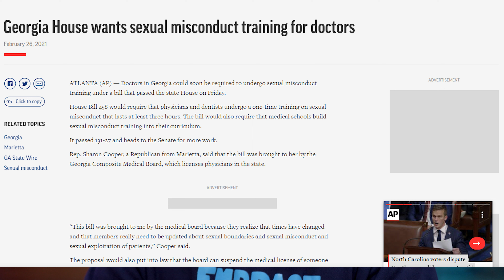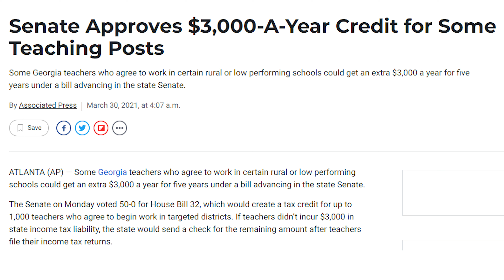New Developments , Restaurants and Laws Coming To Warner Robins 2022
Warner Robins GA will get some new stuff in 2022.

In this video, I will show you some of the new things Warner Robins Georgia is getting in 2022. From Restaurants to New Developments I will break it down for you. No matter if you already live in Warner Robins GA or moving to Warner Robins Georgia here you will get some info about what happens in middle Georgia.

📅 Schedule a Free 30 minute Discovery Session with Mischa Thompson and the Mischa Thompson Team today and take your first step towards your dream Home!

📲 Connect with Mischa Thompson:

Mischa Thompson
Real Broker LLC

🙋‍♂️ Follow Mischa on socials for daily inspiration and updates on the Warner Robins real estate market: